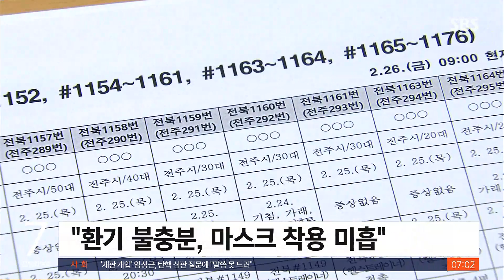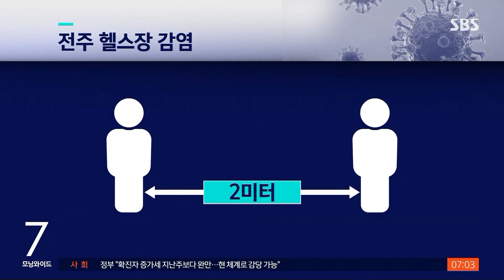오늘 700명대 예상…실내체육시설 주기적 환기 당부 / SBS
오늘(21일) 코로나 신규 확진자 수는 700명대가 될 것으로 보입니다. 특히 올해 들어서 실내체육시설에서만 1천 명 넘는 확진자가 나오고 있는데, 2m 거리를 유지해도 감염되는 경우가 상당수 확인됐습니다.